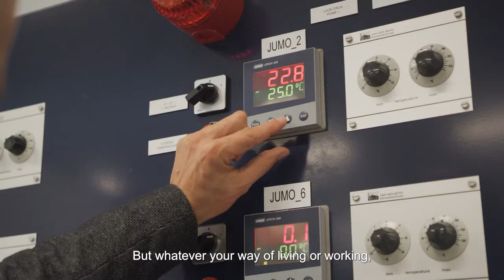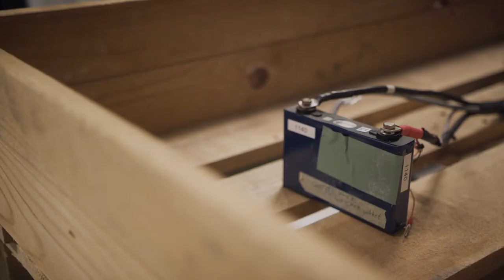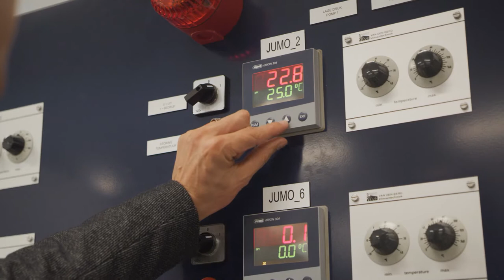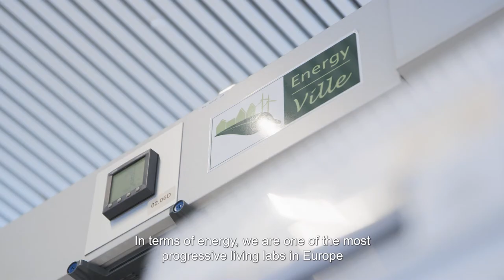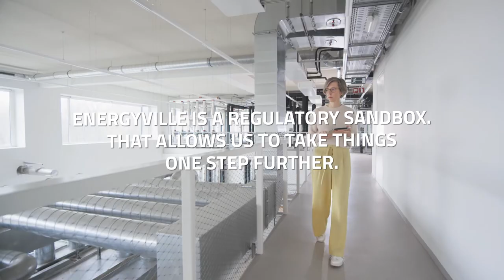EnergyVille: top energy research in a living lab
EnergyVille is an independent research collaboration for research into and innovation of sustainable energy and intelligent energy systems. We help you to realise your ambitions within the energy transition whatever stage of the process you’re currently in: to transform your energy ambitions into specific plans; to research, develop, test, improve and implement technologies and to bring those innovations to the end consumer. To realize this , we count on expertise from various domains.

Developing innovations and assessing their impact: that's what we do in our living labs. That's where we put working prototypes into practice. We integrate those innovations with other systems and components, with a real use in a building, with the user, with an economic model.
That's the added value: assessing the impact of the real life environment in order to develop high-quality products and well-coordinated systems.